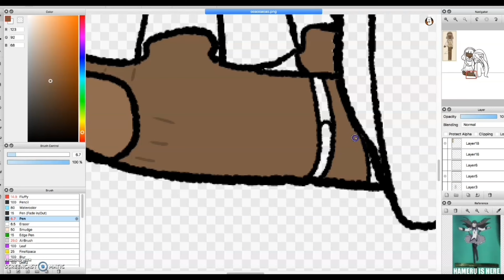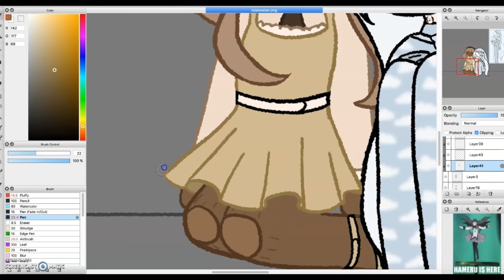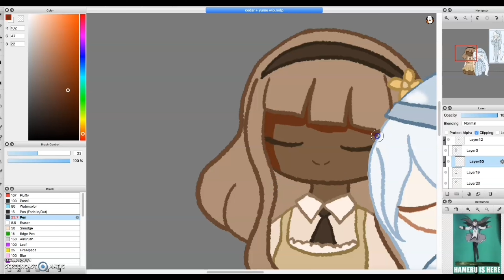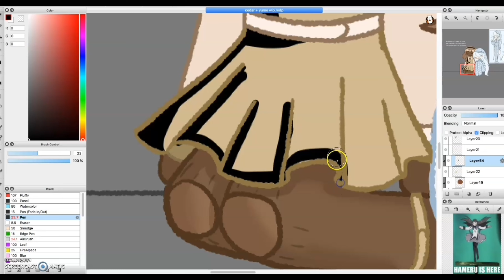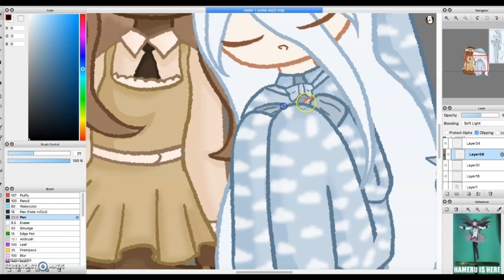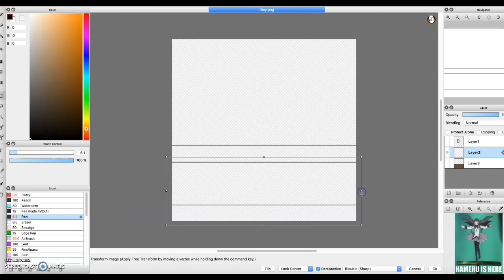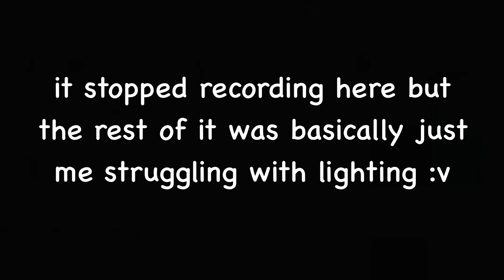Sleepy ☆ Art Gift (Speedpaint)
Yknow what I said on the last video about how I’m slowly becoming an artist who only draws ship art
yea I wasn’t wrong
Anyway this is going to be a lazy description buuuuut here’s a little art gift for caranoelle on deviantArt/Toyhouse! Her characters Cedar and Yume are so cute and I needed to make ship art :0
☆Credits
I used FireAlpaca and a small Wacom Intuos tablet, I worked on this over two days and it took like 4 hours in total
☆Music credits

being meguca is suffering